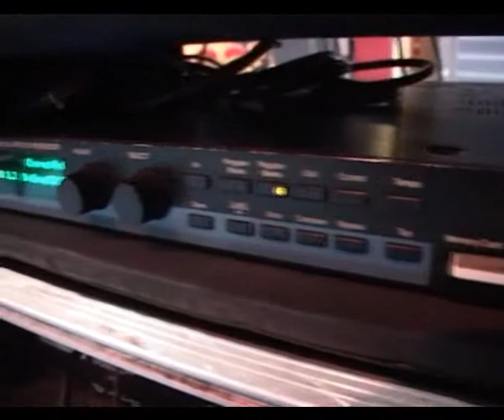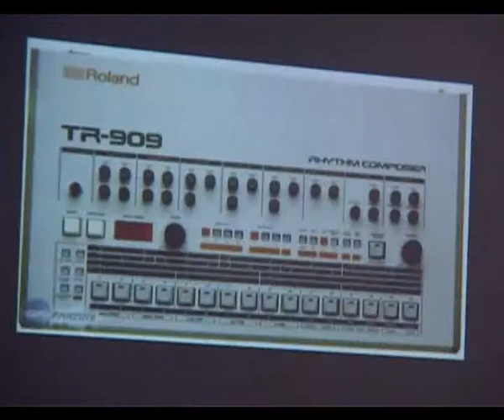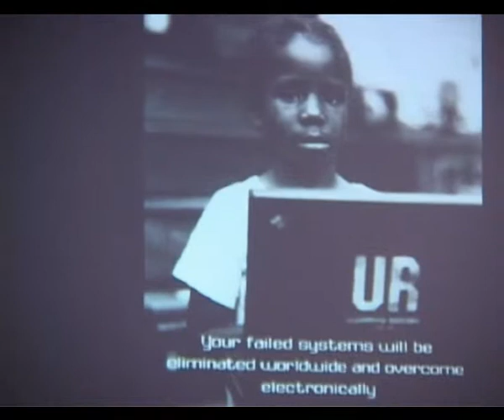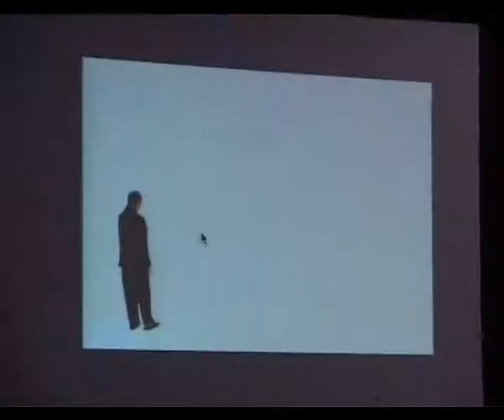Une histoire de musiques électroniques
Conférence sur l'histoire des musiques électroniques proposée par les JMF.